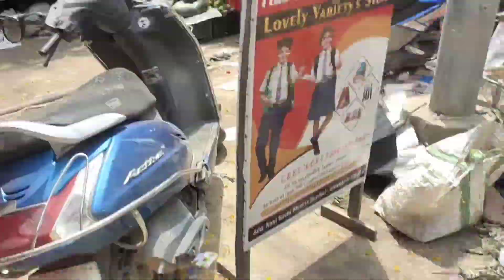Vlog🥰//school admission😊//late Upload😒//Bala Bala 🐘😂//Elephant da fmge😅/Kuiraba matung video upload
Kuiraba matung video upload taujare ngasidi🤗